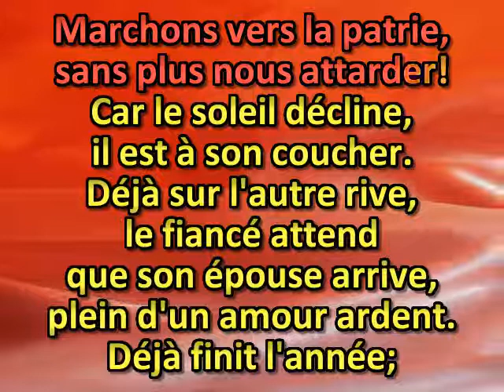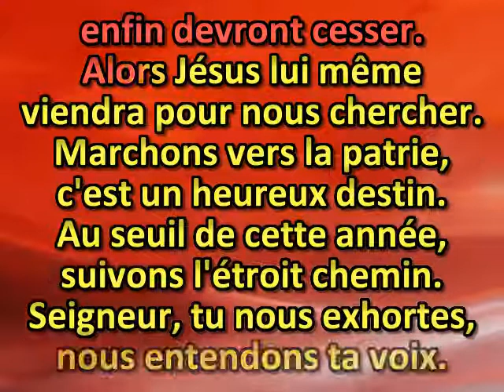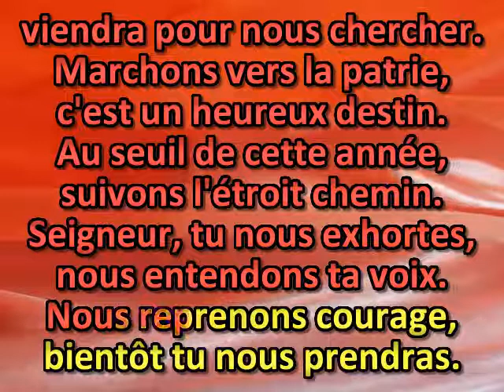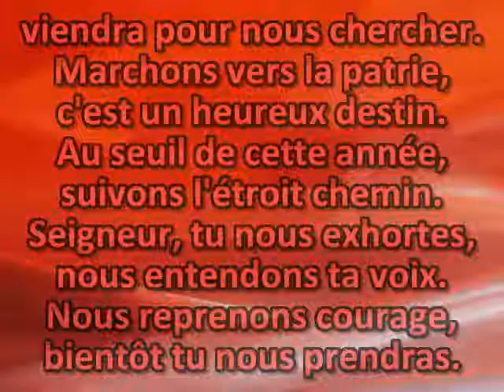Marchons vers la patrie, sans plus nous attarder